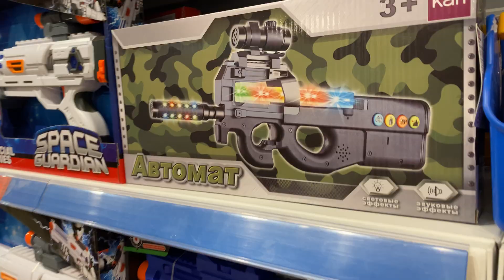КАК МЫ ДЕНЬ РОЖДЕНИЯ ПРАЗДНОВАЛИ! ПОСЫЛКА ОТ ПОДПИСЧИКА И ПОДАРКИ ОТ ДЕДА МОРОЗА НА НОВЫЙ ГОД 2020🎄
Мы семья, а этот влог! Про нас читай ниже в описании. Привет, это наш семейный канал Петрушенко, мы очень рады видеть Тебя на нашем семейном канале, где vlog выходят каждый день!
Мы живем в красивом городе Пермь, часто включаем стримы онлайн с мобильного телефона! А сейчас Ты увидишь один день из нашей семейной жизни, и если у Тебя появится вопрос, не стесняйся - задавай его, мы будем рады на него ответить, или даже записать для Тебя видео ответ!

По Твоему желанию, мы расскажем о переводе, и передадим Привет! Эту информацию необходимо указать к переводу. Заранее спасибо, и Мы очень рады, что Ты у нас есть!